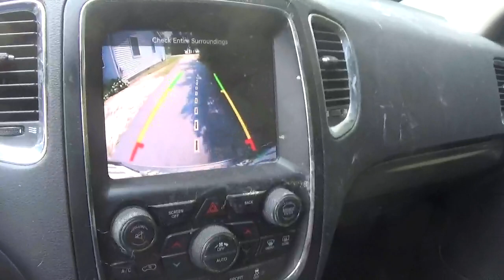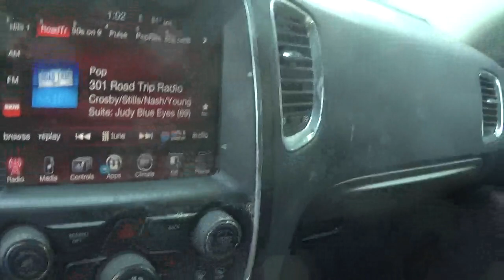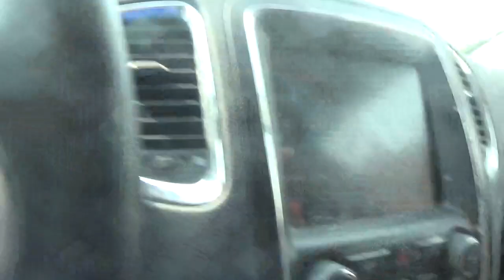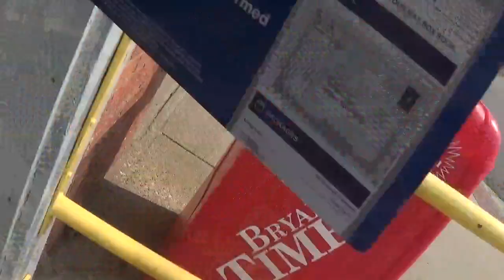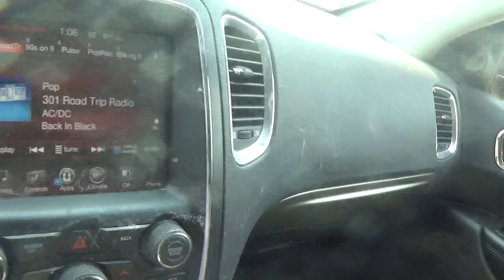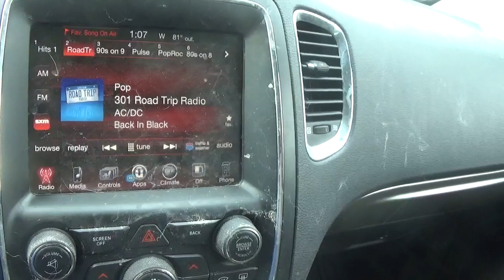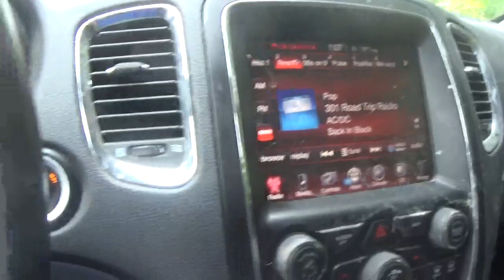i am going to get the mail monday